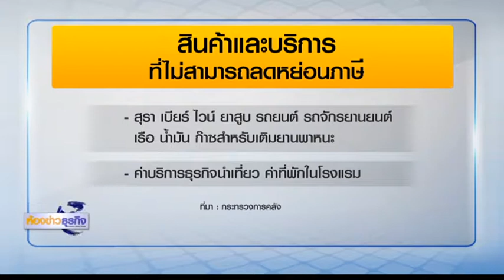8 11 60 ห้องข่าวธุรกิจ คาด'ช็อปช่วยชาติ' 23 วัน เงินสะพัดหมื่นล้าน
คณะรัฐมนตรีอนุมัติมาตรการช็อปช่วยชาติ 23 วัน ตั้งแต่ 11 พฤศจิกายน-3 ธันวาคม คาดเม็ดเงินสะพัดกว่าหมื่นล้านบาท ขณะที่รัฐสูญเสียรายได้ 2 พันล้านบาท